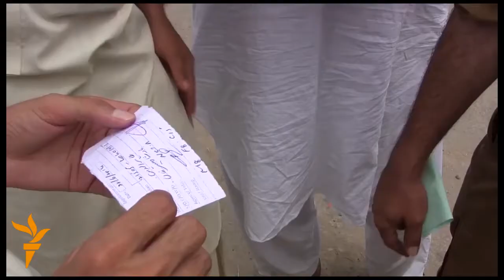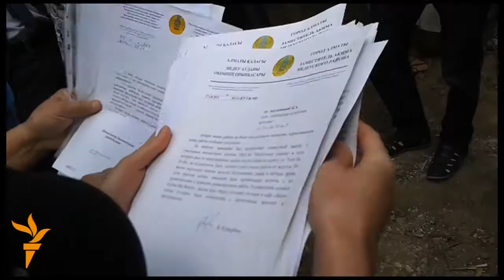Günüň täzelikleri - 17.07.2014 ý.